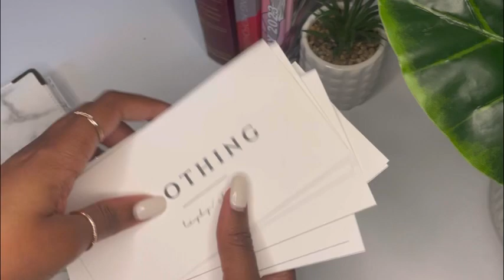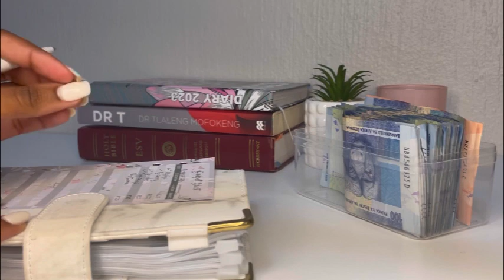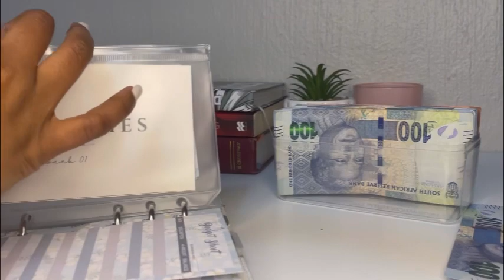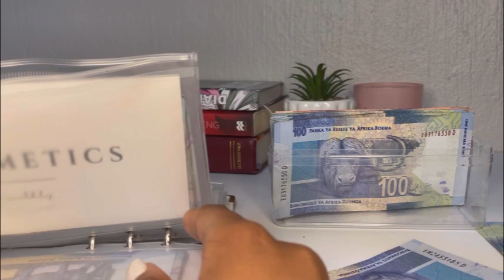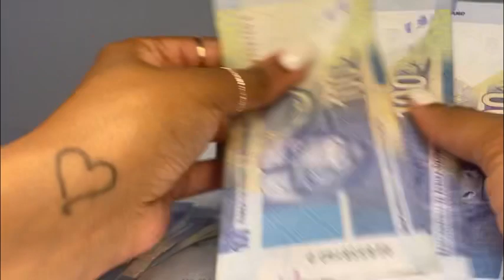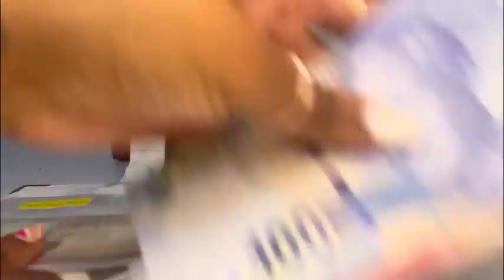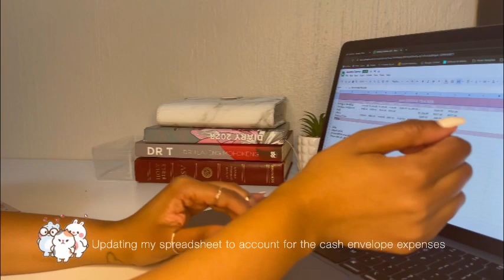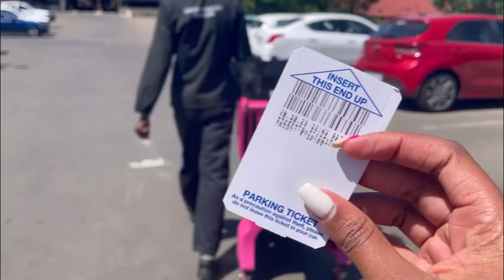BIG GIRL THINGIES EP.3: New Cash Stuffing Labels & R1,200.00 Weekly Groceries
on this video we are cashstuffing for November and we bought weekly groceries at Checkers so there is a groceryhaul here 🥗🍑🍌

xoxo 💋